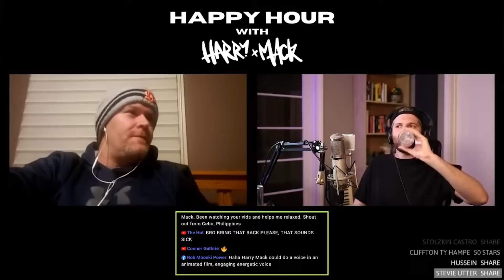Freestyle For Day 1 Fan | Harry Mack